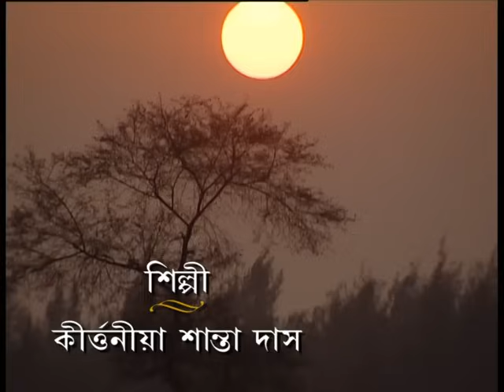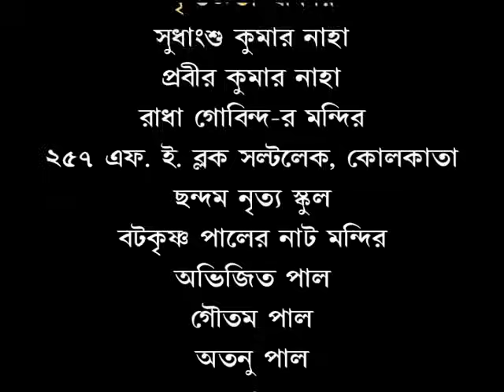মাথুর | ড. শান্তা দাস | Mathur | Dr. Shanta Das(PhD) | Bangla Pala Kirtan | Lila Kirtan | Devotional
Gold Disc presents Pala Kirtan "Mathur" By Dr. Shanta Das (PhD).

✽ Song : Mathur
                 কীর্তনের গবেষিকা ও অধ্যাপিকা (রবীন্দ্রভারতী বিশ্ববিদ্যালয়)
                 পশ্চিমবঙ্গ সরকার কর্তৃক সম্মানিত ও পুরস্কারপ্রাপ্ত শিল্পী
✽ Lyrics : Traditional
✽ Video Director : Kunal
✽ Language : Bengali
✽ Label : Gold Disc
✽ Category : Devotional
✽ Digital Partner : RDC Media Pvt Ltd